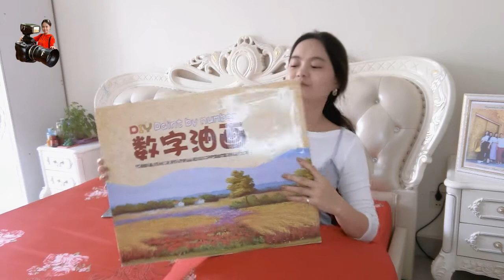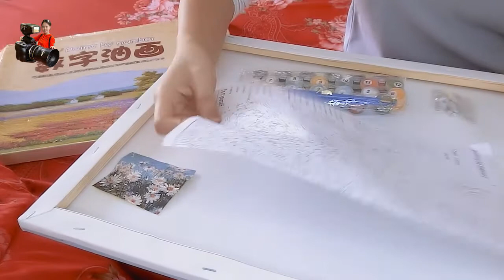DIY Paint by number|DIY Art|Unboxing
Welcome to my channel,hello dear friends,this video is no matter how did you get paint by numbers,when you open and try to finish it,you have already become a new artist and no matter what do you use it for,it will bring you a joyfull surprise. now please enjoy I will share the fun of painting to all dear,family,lover and friends. thank you so much!Hope you guys like this video,Don't forget to subscribe and click the bell.

please leave a comment on whether or not you liked the video and what I can do to improve my subsequent videos.Your feedback and suggestions are very important to me:)

Camera model: EX-TR80
Video Edit: Adobe Premiere Pro CC 2018